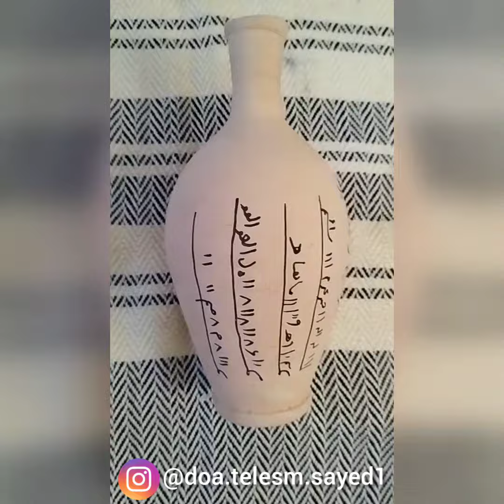طلسم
پیج اصلی ادعیه استاد ملکوتی 🔷
یا الله 👆
سلام و عرض ادب خدمت همراهان عزیز 🙏
❤️ عزیزان به پیج بنده خوش آمدید ❤️
👈خدماتی که به شما ارائه میکنیم :
🔹 سرکتاب دقیق قرآنی
🔹باطل السحر
🔹دفع همزاد کافر
🔹حرز دست نویس امام جواد (ع)
🔹 بازگشت معشوق
🔹زبانبند بدگویان
🔹دعا آرامش کودک
🔹 لوح افزایش رزق
👈نکته مهم در مورد ادعیه وارده :
🍁تمام کارها قرآنی میباشند
🍁 ادعیه با زعفران و گلاب قلم زده میشود
🍁 بعضی از ادعیه روی فلز حک میشود
🍁کارهای شیطانی و حرام انجام نمیشود
❣️اجابت با خدای متعال است ما وسیله ایم❣️